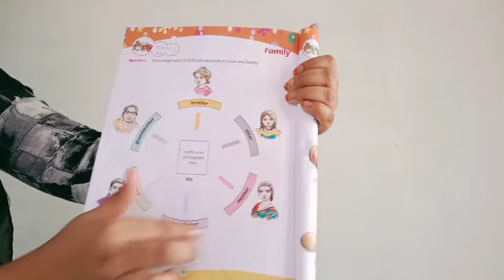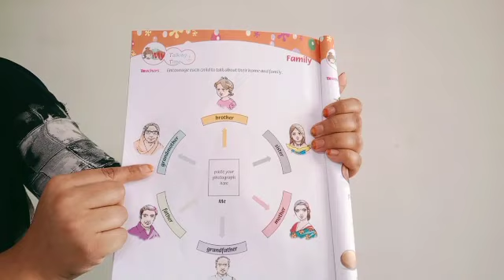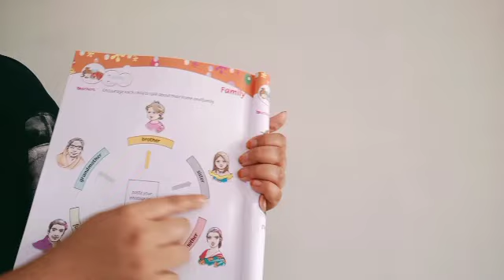LKG Online class part 10 "MY FAMILY"